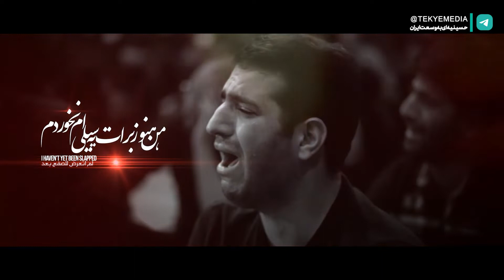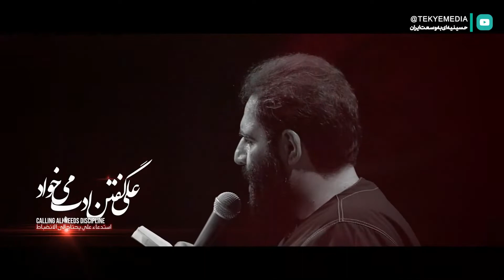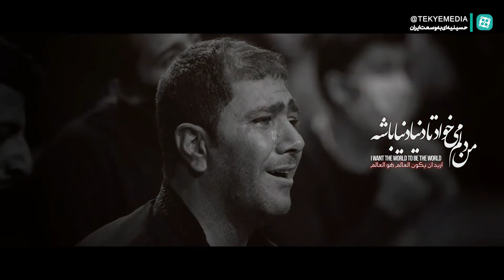علی گفتن بها داره.... - امیر کرمانشاهی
علی گفتن بها داره
علی گفتن بلا داره

تو این دنیا هنوز مردم
علی گفتن گناه داره

همسر علی در و دیوار میبینه
نوکر علی طناب دار میبینه

وارث علی ته گودال میبینه
دختر علی سر بازار میبینه

من هنوز برات یه سیلی هم نخوردم
من برا چی زنده ام آقا من چرا برات نمردم

آه آه آه غریب آقام

علی گفتن سبب میخواهد
علی گفتن ادب میخواهد

علی گفتن که آسون نیست
بابا اصل و نسب میخواهد

مادرم میخواهد کنیز زهرا باشه
بابامم میخواهد غلام مولا باشه

من دلم میخواهد تا دنیا دنیا باشه
بچه ام عاشق ابی عبدالله باشه

امیر کرمانشاهی
تکیه حسینیه‌ای به وسعت ایران